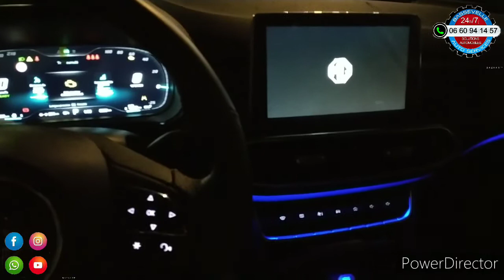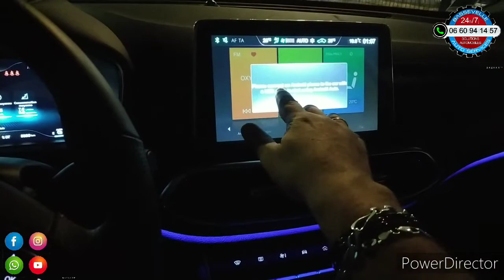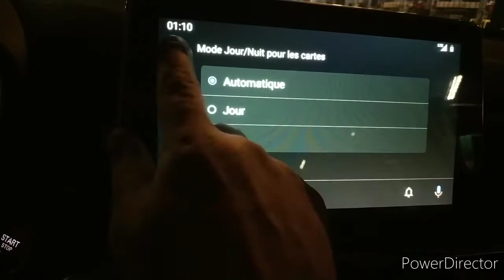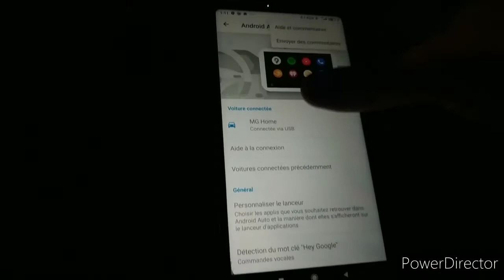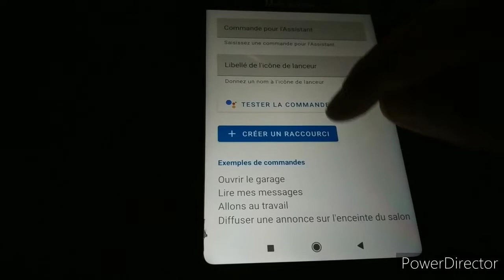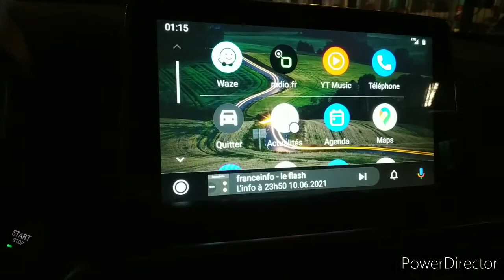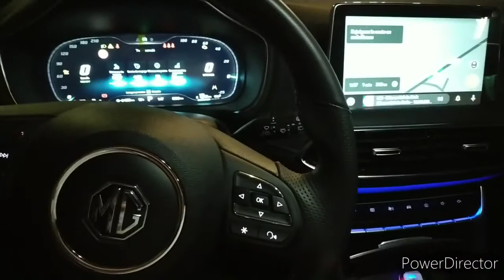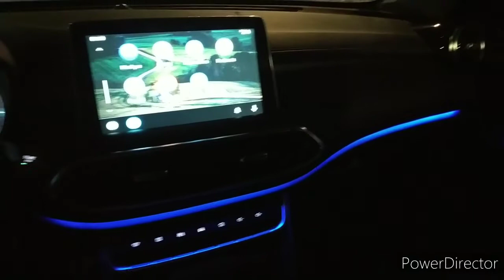Le fonctionnement et présentation du Apple Carplay et Androïd Auto sur MG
Comment fonctionne le Carplay et Androïd Auto de MG?
Il est tout d'abord recommandé d'utiliser le câble USB fournis par le téléphone, ou un câble officiel de la marque du téléphone.
SURTOUT N'UTILISEZ PAS un câble bas de gamme premier prix, car vous pourrez recontrer des difficultés de fonctionnement.
Autre point TRÈS IMPORTANT, configurez la tablette et téléphone, moteur en route, frein de parking enclenché, car il y a des restrictions en roulant.
Pour Waze, il faut activer l'antenne GPS de votre téléphone, si non vous n'aurez pas le guidage.
Pour les applications de musiques, votre devrez avoir un compte créé et vous devez le mettre en route sur le téléphone pour qu'il affiche et diffuse dans le véhicule.